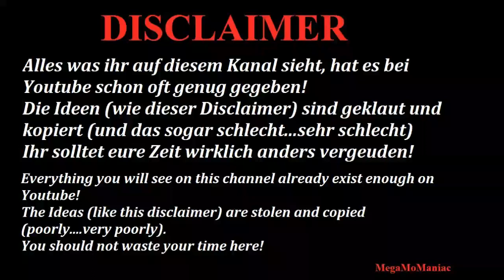WWE 2K20 Goldberg vs Hollywood Hulk Hogan World Heavyweight Championship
Hogans alt. attire is a downloaded community creation!
Thanks to the creator!